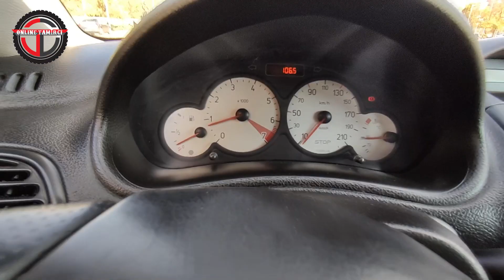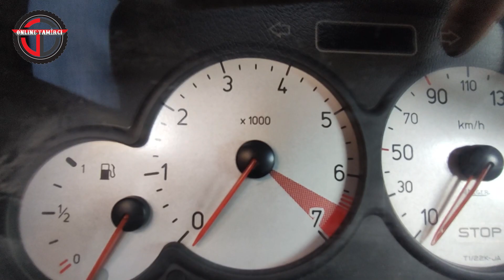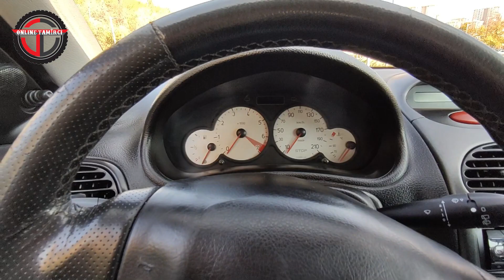Rölanti Nedir? İdeal Rölanti Devri Kaç Olmalı? Dizel , Benzin ve LPG'li Araçlar İçin.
Bu videomuzda Benzinli LPG'li ve Dizel Rölanti devri kaç olmalı detaylı olarak açıklamaya çalıştık. Bunu açıklarken de Rölanti nedir sorusunu da yanıtladık. Aracınız için en ideal rölanti devri kaç olmalı merak ediyor iseniz ve mevcut rölanti devrinizin normal olup olmadığını muhayese etmek istiyor iseniz videomuzu sonuna kadar izlemenizi tavsiye ederiz. İyi seyirler.

Giriş 00:00
İntro 00:22
Rölanti Devri Kaç Olmalı 01:08
Normal Rölanti Değerinden Farklı İse 03:33
Kapanış ve Soru Cevap 05:45

Daha Fazla bilgi ve web sitemizi ziyaret etmek isterseniz web sitemiz  Sorularınız için web sitemizi yada alt kısımda bulunan yorum kısmını kullanabilirsiniz.